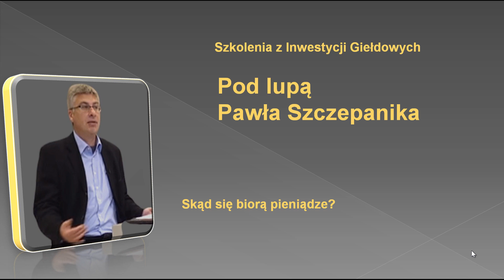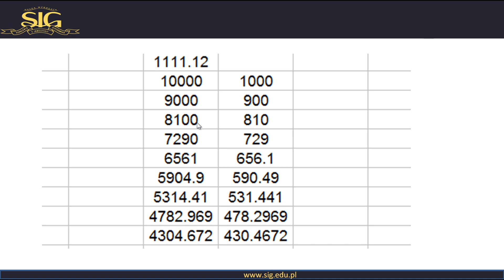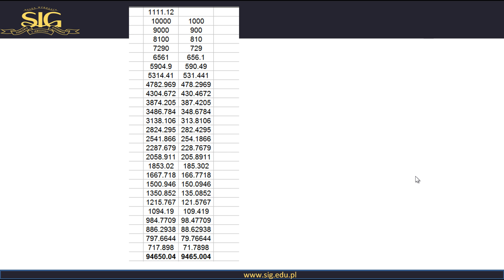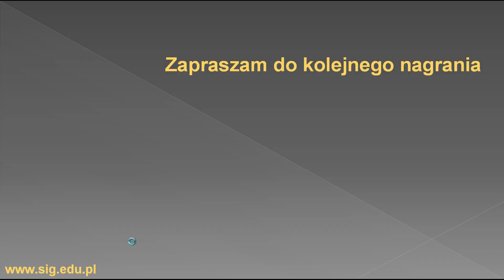Pod lupą Pawła Szczepanika - skąd się biorą pieniądze?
Ponieważ ostatnio dużo się dzieje w ekonomii to warto znać przynajmniej podstawowe mechanizmy. W nagraniu dowiemy się między innymi:
-  o historii pieniądza
-  jakie jest podobieństwo w schematach postępowania kiedyś i obecnie
-  co to jest " najazd" na bank.

Na przykładzie zobaczymy , jak działa bank - wszystko wytłumaczone w sposób przejrzysty i prosty. Dowiemy się również, co to jest pieniądz wielkiej mocy i jak tworzone są depozyty.
Czy prawdą jest, że jak nie ma długu to nie ma pieniędzy?